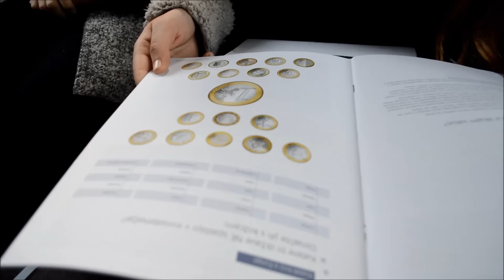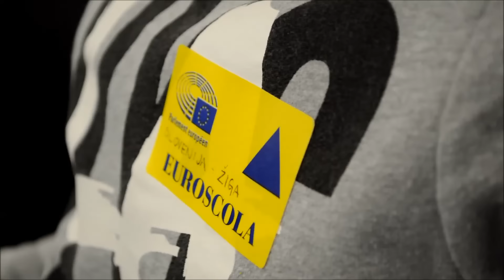TEAM PEGASUS GOES TO STRASBOURG!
Ekipa Pegasus Gimnazije Novo mesto s svojimi sošolci iz 3.a na izletu v Strasbourg.

(Se opravičujem za vse prste pri gopro videih, in to, da so vsi tej videi kvadratasti. Otherwise the video is pretty awesome. )